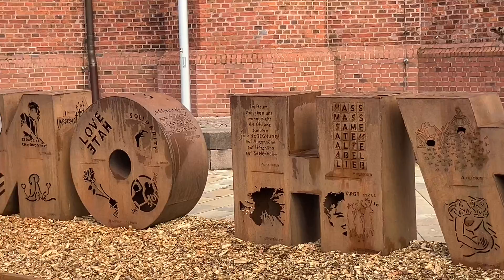Trag dein Kreuzchen …